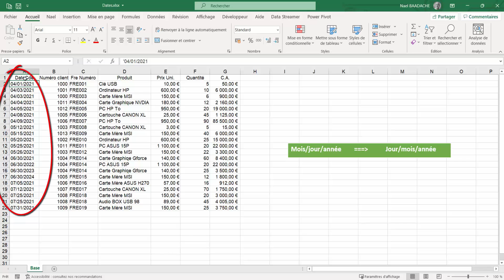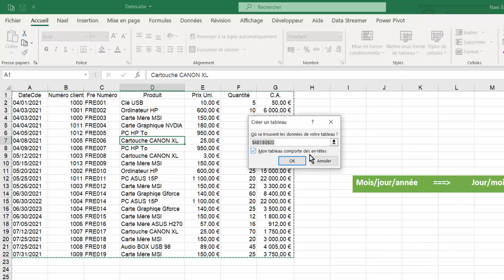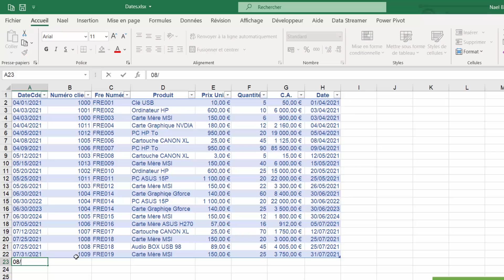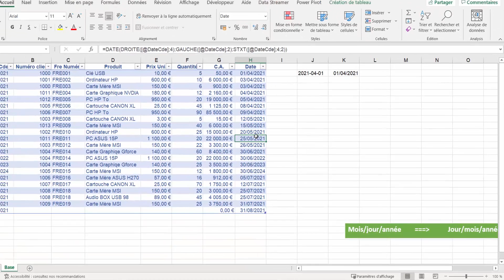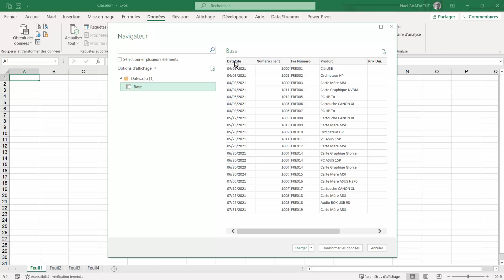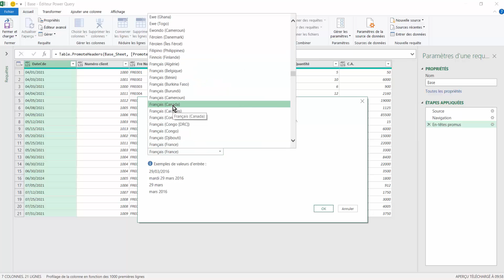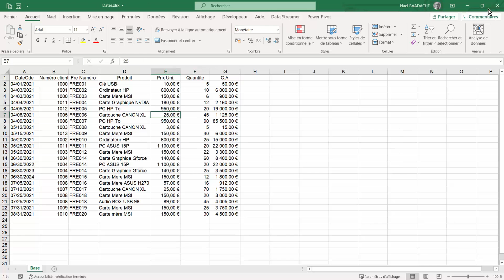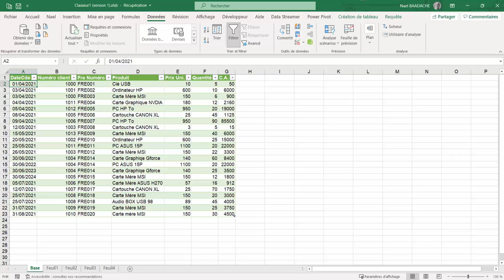Dates Excel | Passez de l'Anglais au Français Facilement ! 🔍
Corrigez facilement les dates en anglais dans Excel et affichez-les en français grâce à cette méthode simple et rapide. Que vous fassiez de la gestion ou du reporting, maîtrisez les formats de date pour éviter les erreurs dans vos tableaux.

Comment gérer les formats date avec Excel Et Power Query
Format DATE avec POWERQUERY et Formules Excel
Dans cette formation vous apprendrez à passer d' un format date américaine ou anglaise à  la française. Ce problème se pose fréquemment lors d'une importation d'un fichier source externe à Excel.

__________Horodatage ______

00:00 Explication du projet
01:50 Format date américaine à française par formules
05:45 Format date américaine à française PowerQuery

Logiciel utilisé Office 365, compatible à différentes versions Excel